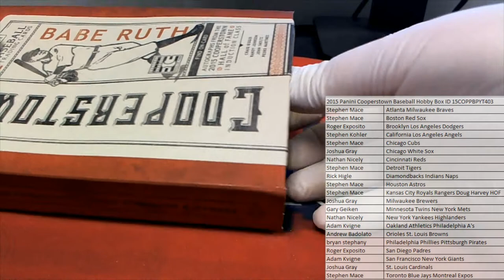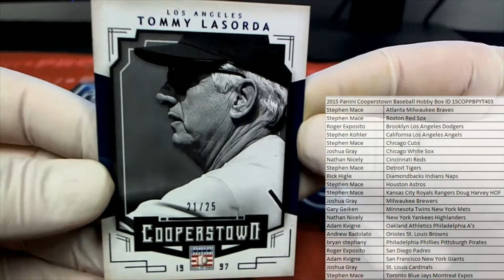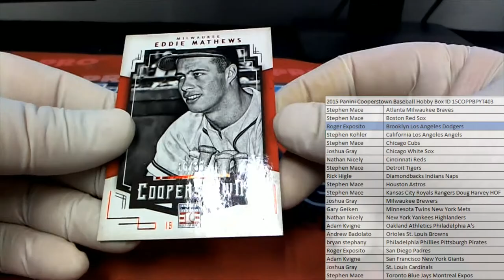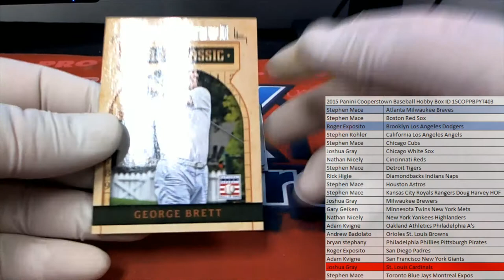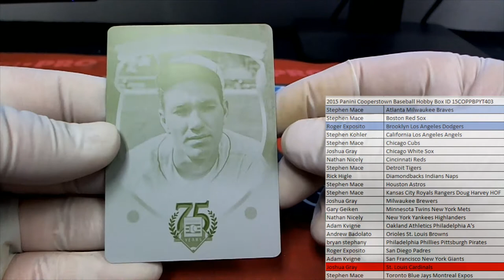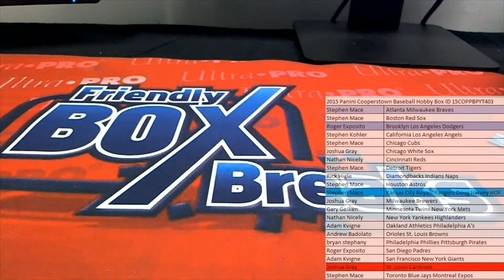2015 Panini Cooperstown Baseball Hobby Box ID 15COPPBPYT403